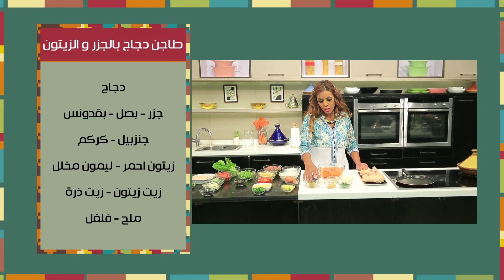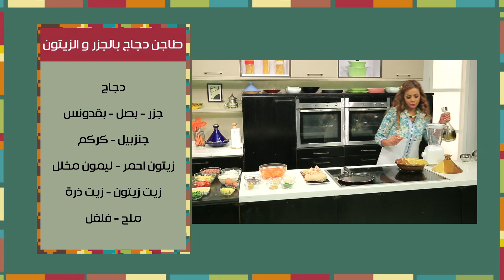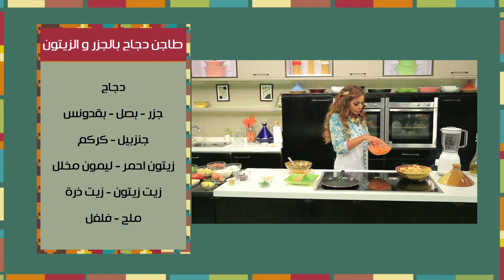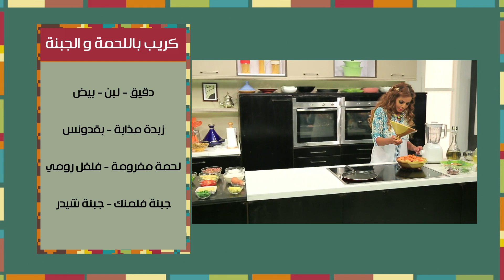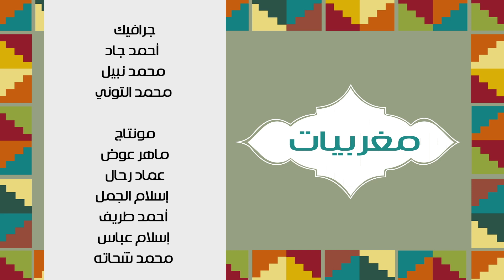طاجن دجاج بالجزر والزيتون - كريب باللحمة والجبنة | مغربيات حلقة كاملة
طريقة عمل طاجن دجاج بالجزر والزيتون - كريب باللحمة والجبنة مع نادية سرحان في مغربيات